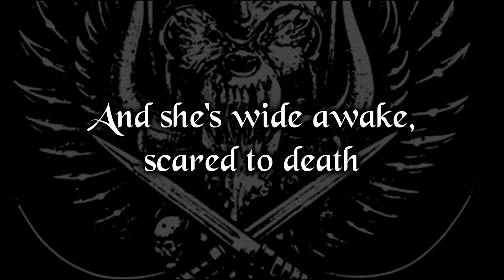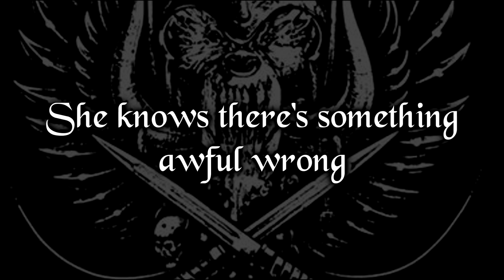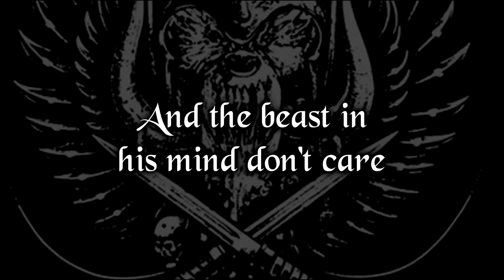Motörhead~ Don't Let Daddy Kiss Me {Lyrics}